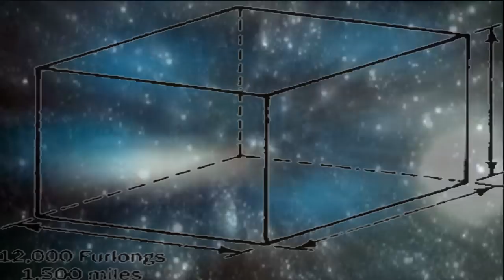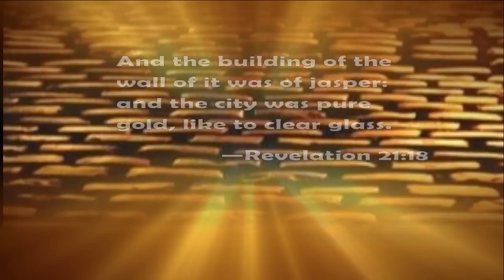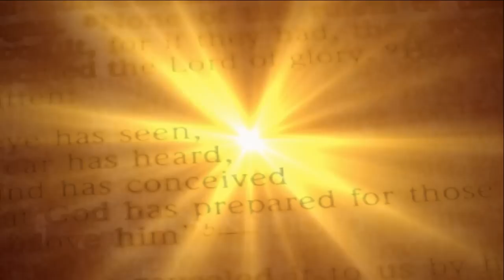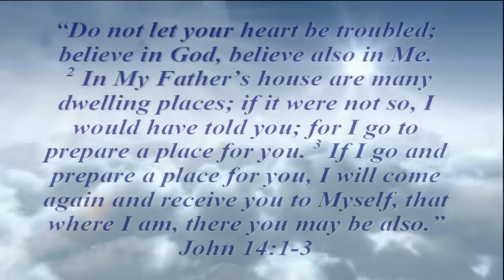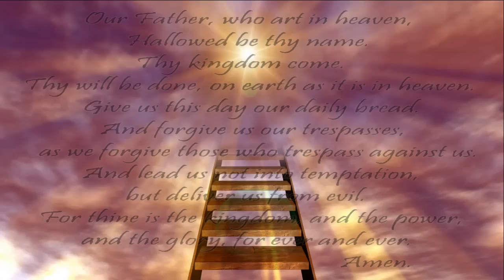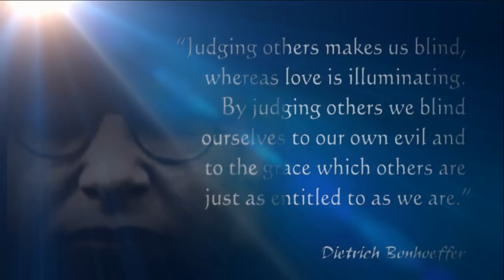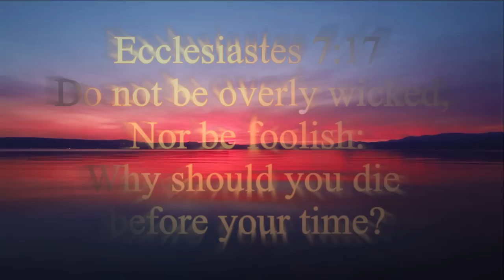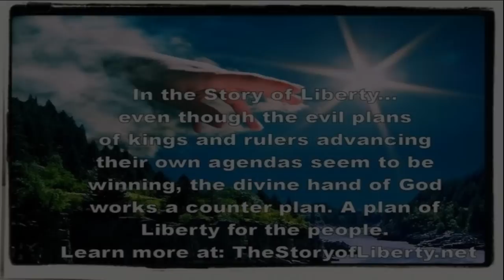The Reality of Heaven. What will heaven be like? What will Hell be like?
A documentary on what heaven will be like. A in-depth look at what the Bible says about Heaven.